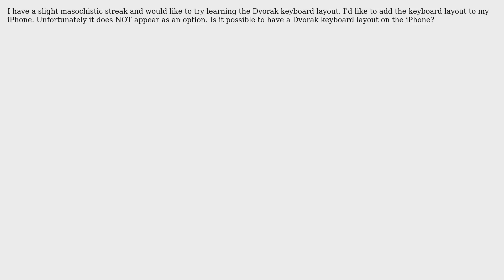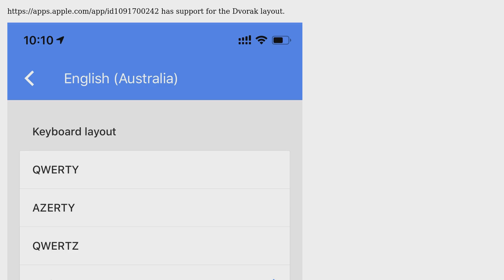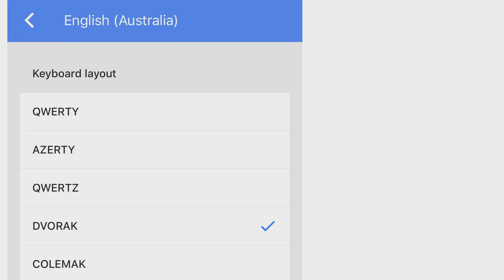Apple: Is it possible to have a Dvorak keyboard on the iPhone? (4 Solutions!!)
Apple: Is it possible to have a Dvorak keyboard on the iPhone?

With thanks & praise to God, and with thanks to the many people who have made this project possible! | Content (except music & images) licensed under CC BY-SA | Music | Images & others | With thanks to user Tetsujin user Mikey T.K. user LembergSun user Joe user Bob user balupton and the Stack Exchange Network Trademarks are property of their respective owners. You are responsible for your own actions.